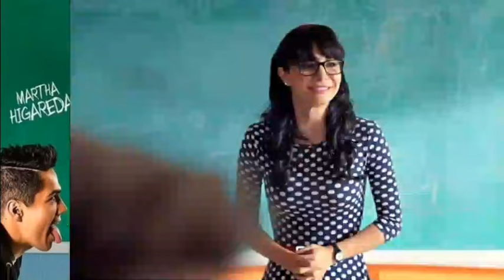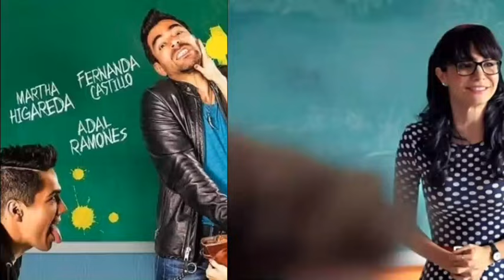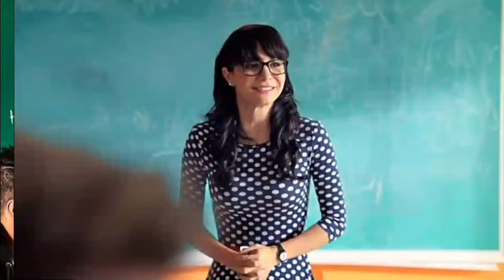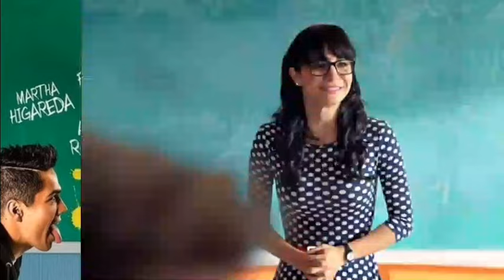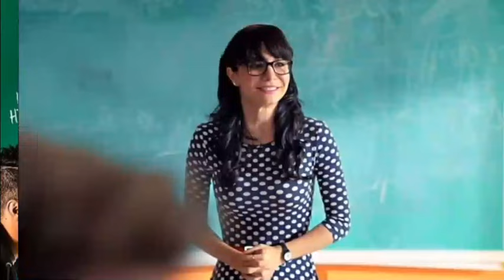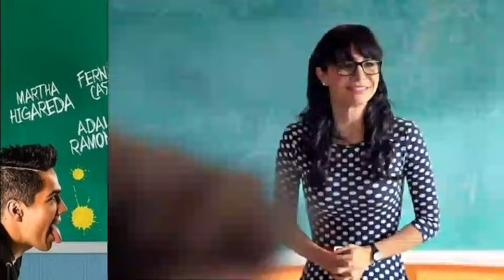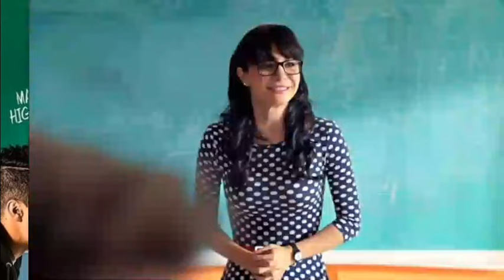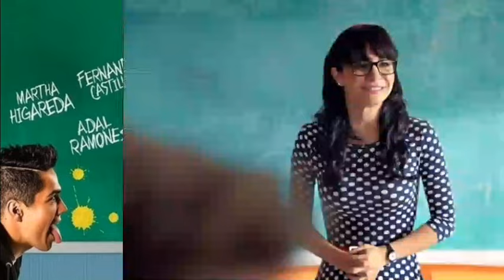No Manches Frida Full Movie Review | Omar Chaparro | Martha Higareda